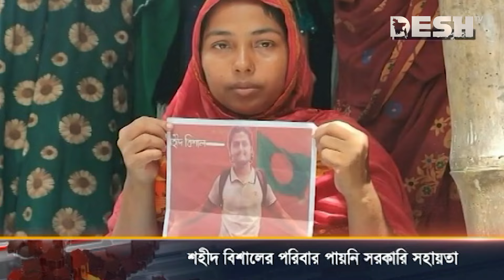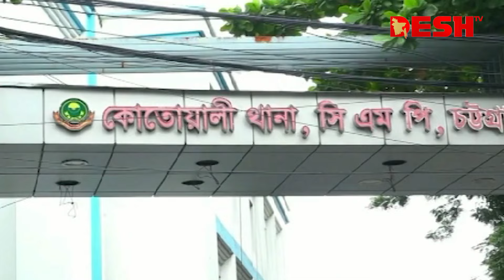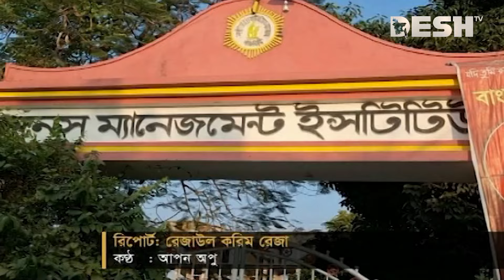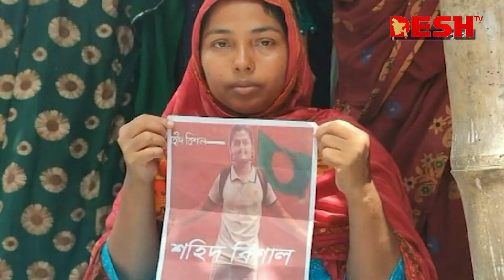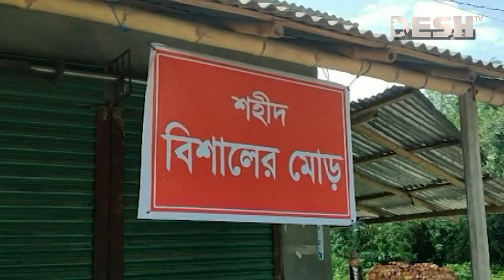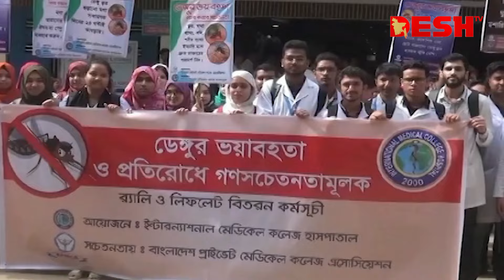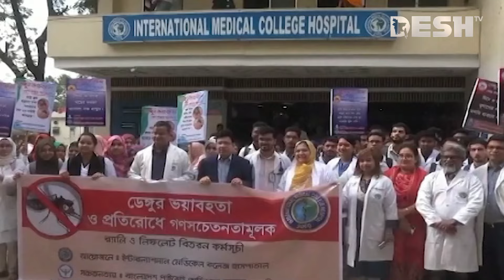দেশ সংবাদ | বিকেল ৪টা | ৩০ নভেম্বর ২০২৪ | Desh TV Bulletin 4PM | Latest Bangladeshi News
»» Office Address:
42, Shaheed Sangbadik Selina Parveen Sarak, Malibag 1217 Dhaka, Dhaka Division, Bangladesh